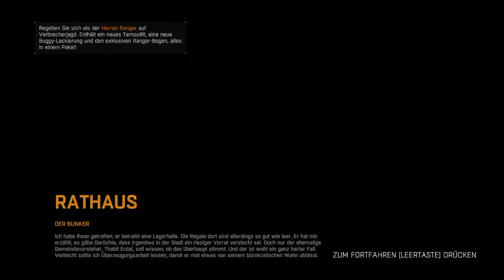Let's Play Dying Light #46 Der Bunker [German]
Dying Light Let's Play.